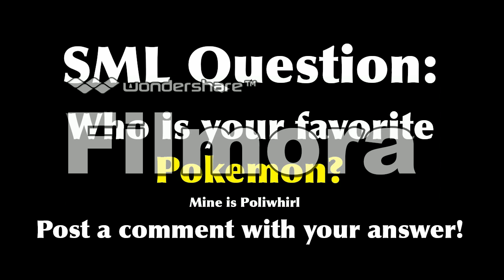SML pokemon 1 5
I don't own this super Mario Logan dose so check out his chanel